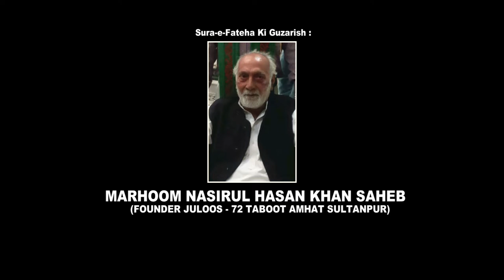Anjuman Qamar-e-Bani Hashim Amhat | 26th Tarhi Shabbedari Wa 72 Taboot 2019-1441 | Amhat, Sultanpur